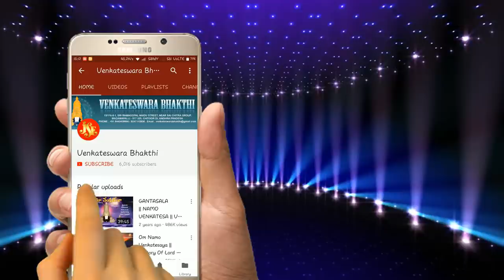Ni Kondaku Neeve Rapinchuko jayasindoor Venkateswara Bhakti telugu bhakti songs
Song Name: Nee Kondaku Neeve Rapinchuko
Singer: Siva Prasad
Lyrics: Traditional
Album No: JSE-0725
Similar Searches:
Bhakti Songs
Bhakti Songs Telugu
Devotional Songs
Jayasindoor Songs
Telugu Songs
Venkateswara Videos
Venkateswara Songs
Venkateswara Patalu
Songs Of Venkateswara
God Songs
Nee Kondaku Neeve Rapinchuko Song
Traditional Songs
Siva Prasad Songs